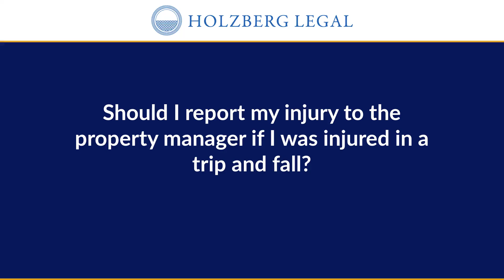Should I report my injury to the property manager if I was injured in a trip and fall accident?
Yes, you should report your injury to the property manager or owner if you were injured in a trip and fall accident on their premises. If you are unsure about how to report the accident or if the property owner is uncooperative, it's advisable to consult with a personal injury attorney experienced in premises liability. An attorney can guide you on the appropriate steps to take, assess the strength of your potential claim, and help protect your rights in the event of a legal case.

Holzberg Legal
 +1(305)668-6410